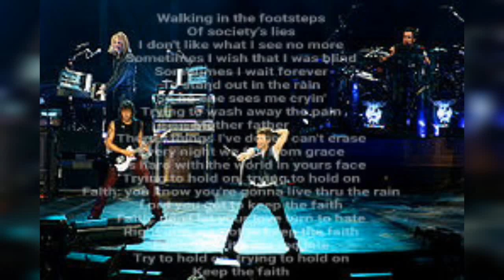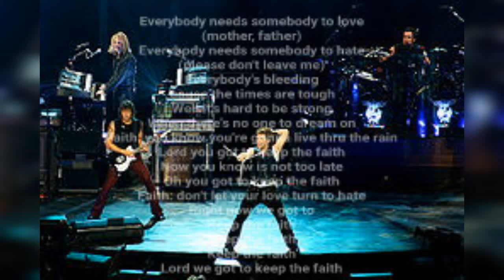BonJovi*KeepTheFaith,fingerpickingcoversong@uke4.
Special thank to Mr:
Jon Bon Jovi - vocal,guitars
David Bryan - keyboardis, backing vocal
Tico Torres - drummer,percussi
Phil X - guitars, backing vocal
Hugh McDonald - bassist, backing vocal

Dave Sabo - guitars, backing vocal
Alec John Such - bassist, backing vocal
Richie Sambora - guitars, backing vocal
Roy Bittan – Keyboards
Chuck Burgi - Additional drums
David Grahmme - Backing vocals
Doug Katsaros - Additional keyboards
Frankie LaRocka – Drums
Aldo Nova - Additional guitar and keyboards
Tim Pierce – Guitar
Mick Seeley - Backing vocals
Larry Alexander
Jeff Hendrickson
John Bengelshmy

USA # 5 di Billboard 200.

Inbeloved family,skill academy for supported,my lowless ability",this cover song be playing with ukulele four strings at finger picking version,for more about visit to my page in up there,please stay at home, thank you for watching and see you next with my video again.